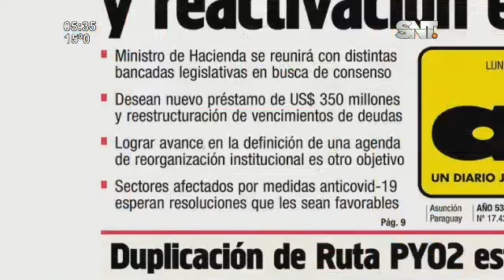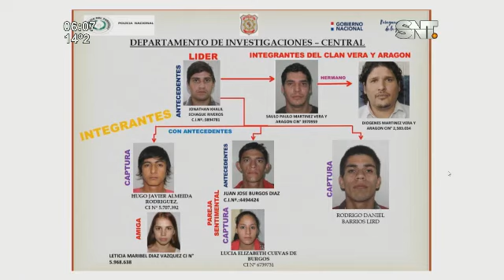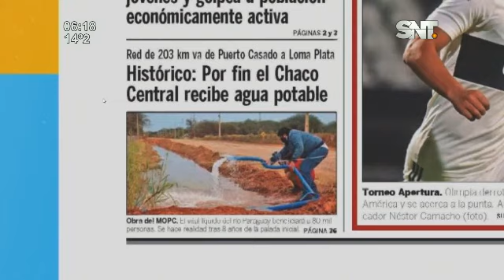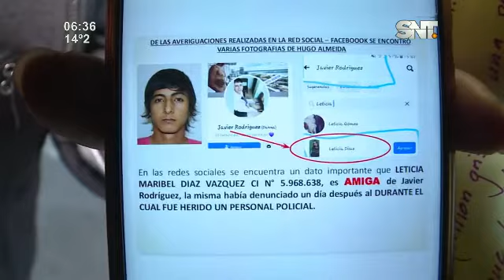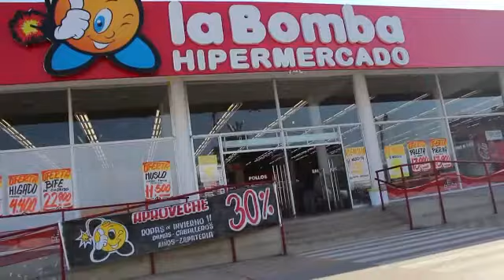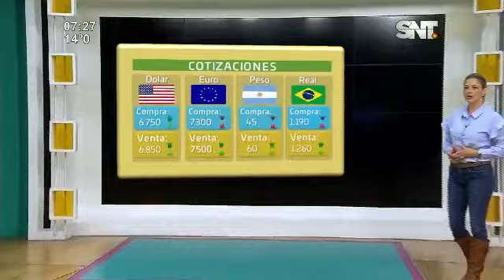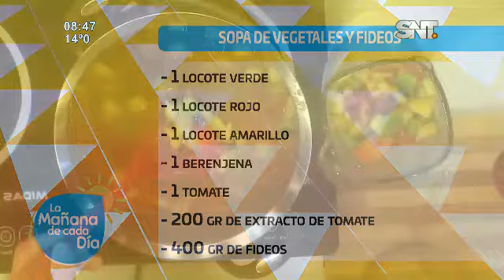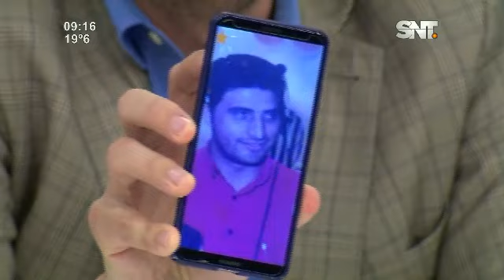La Mañana de Cada Día: Programa del 27 de julio 2020